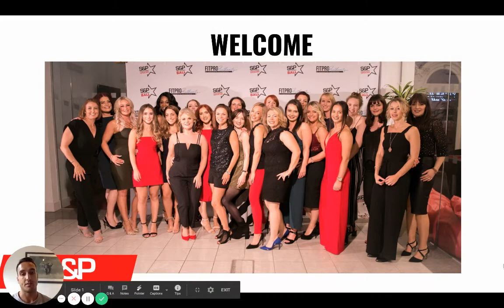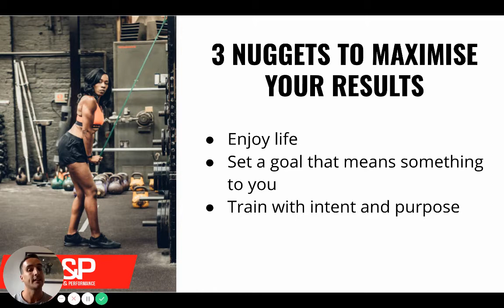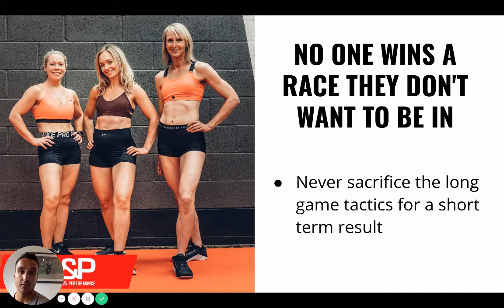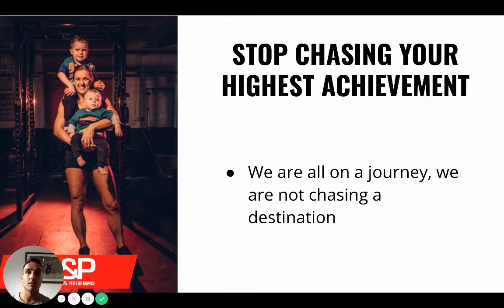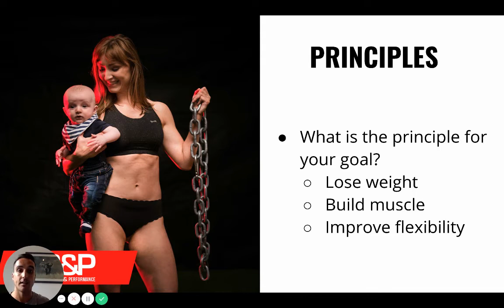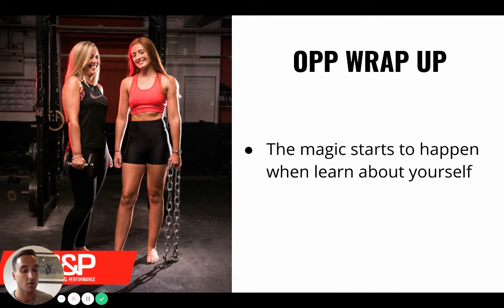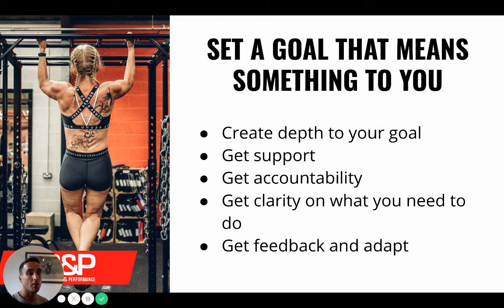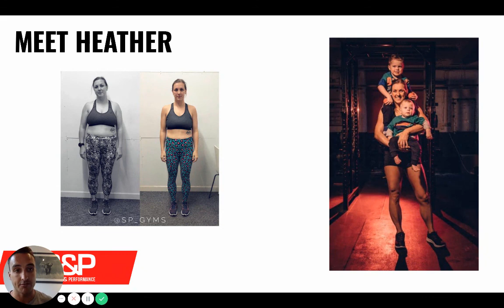9 Tips to Achieve Sustainable Results, Sean Keefe, Strength & Performance